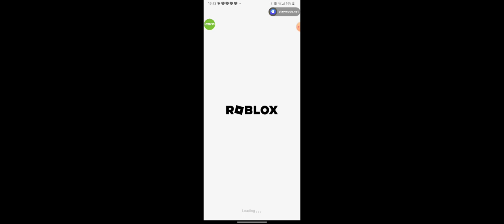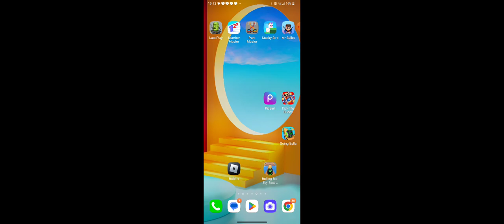ОБЗОРНАПОЗОР. ОБЗОР SKIBIDI TOILET ROLEPLAY ЧАСТЬ 2